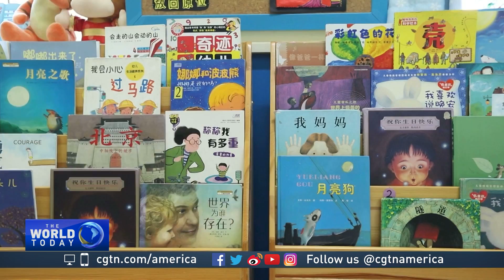Chinese kindergartens aim for better pre-school education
Various practical activities, including playing, singing, drawing and social interaction are usually adopted in kindergarten.